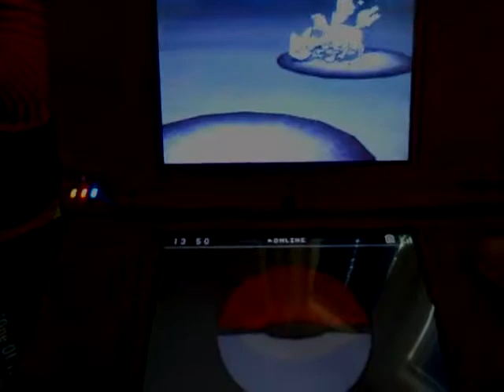Me Capturing Kyurem